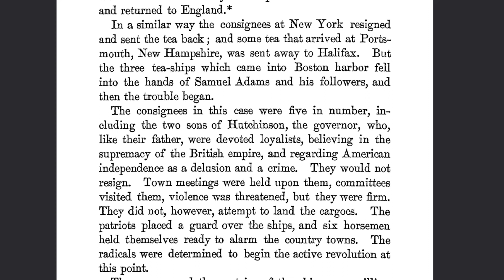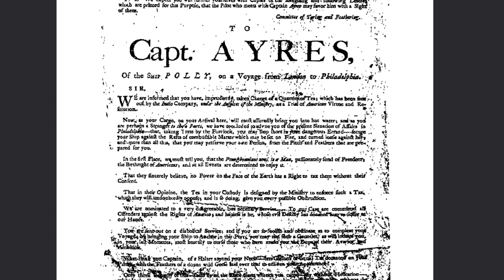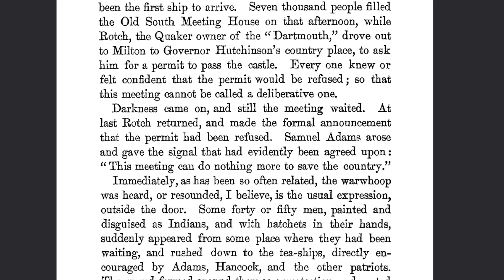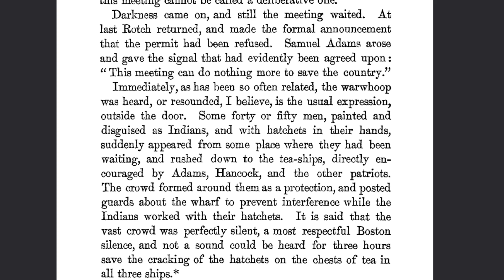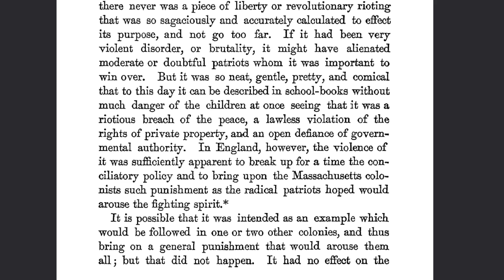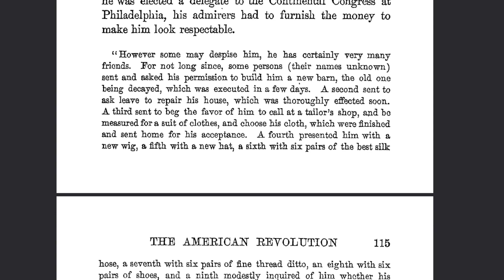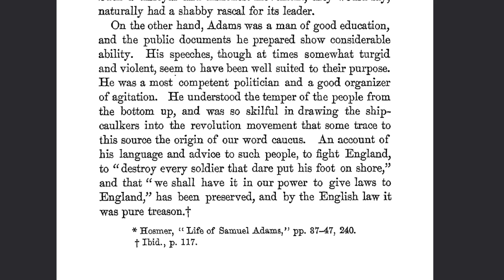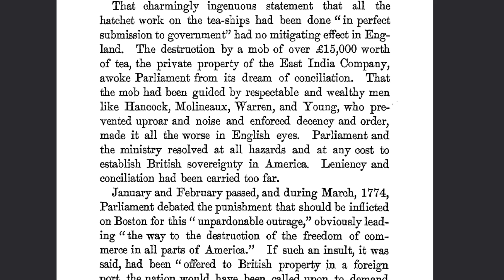Sam Adams and The Boston Tea Party Episode | Excerpt From Fisher's True History of the Revolution